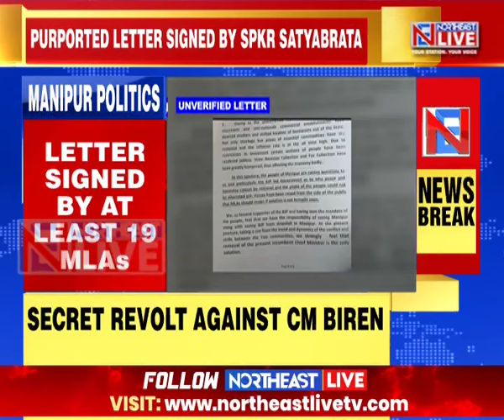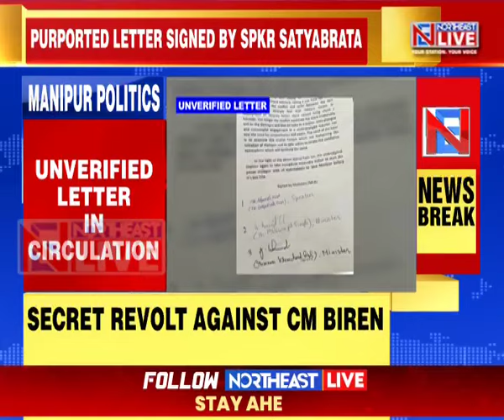Are BJP MLAs Secretly Revolting Again Against Manipur CM Biren Singh?